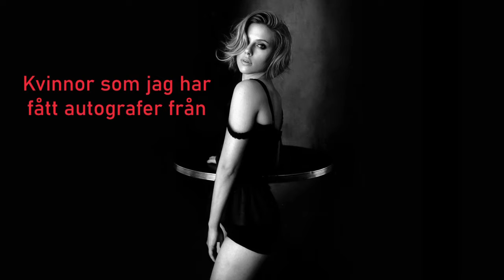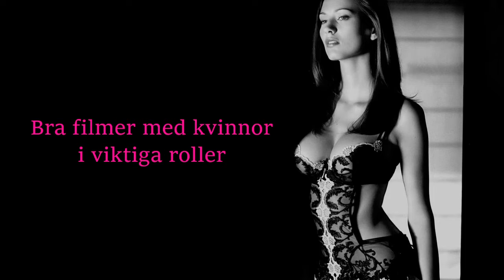Internationella kvinnodagen - 2021 Edition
Ja, nu är det dags igen.